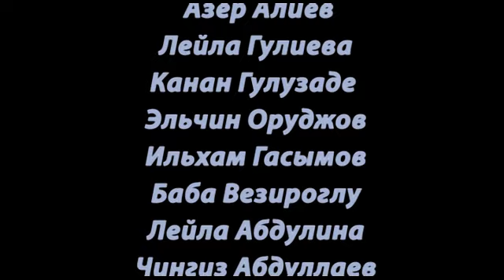ТАИРА ЭФЕНДИЕВА 70